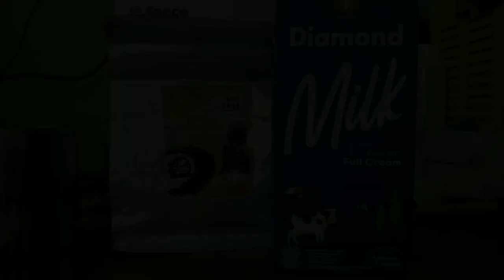make coffee with espresso machine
- Coffee bean from gayo
- Diamond for the milk
- 30 ml espresso for 1 cup
- 18 gr coffee for double shot
- use fine green
more video please click @ramli_chanel